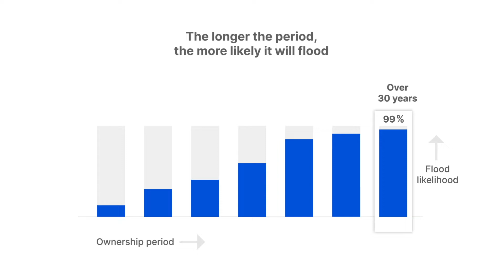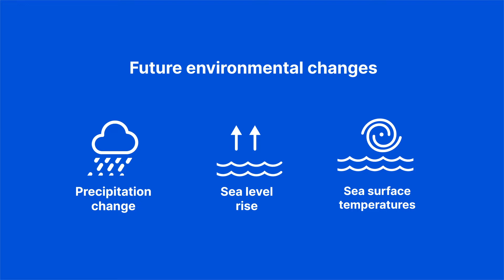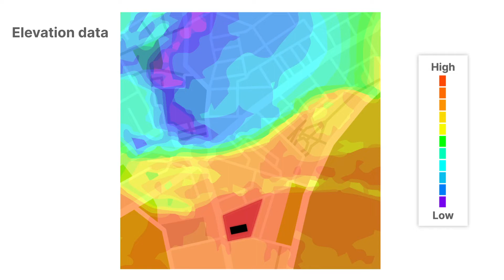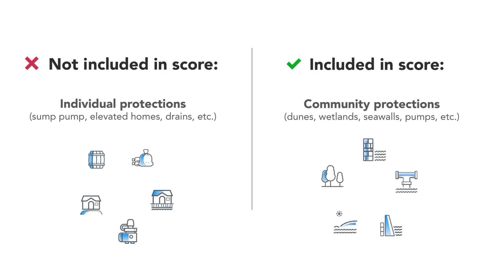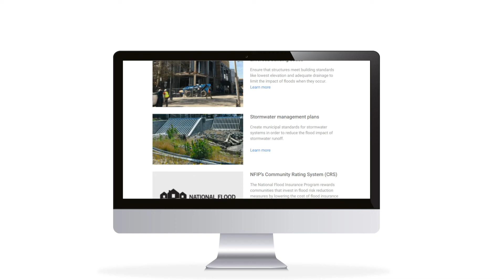Flood Factor® Fundamentals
Learn how Flood Factors® are created and what goes into the methodology.